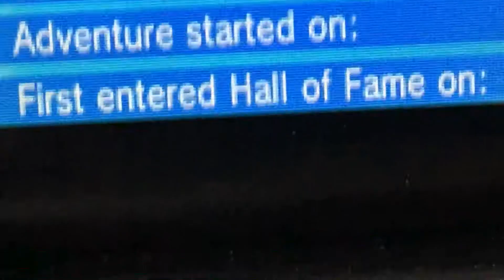Winner pokemon not fake fan